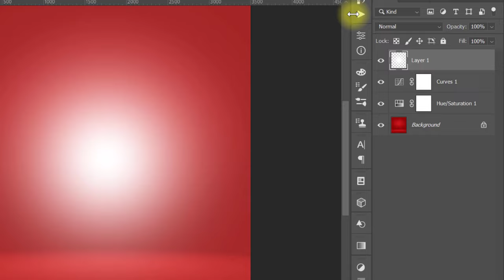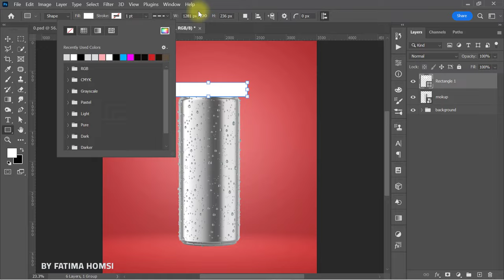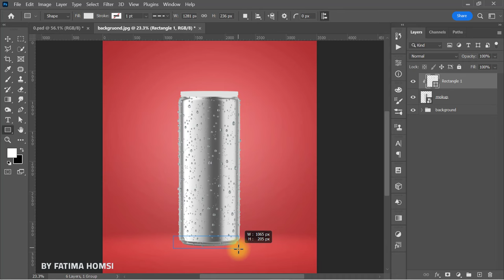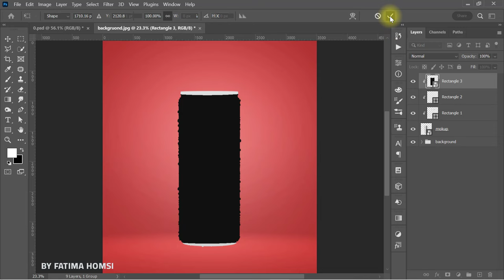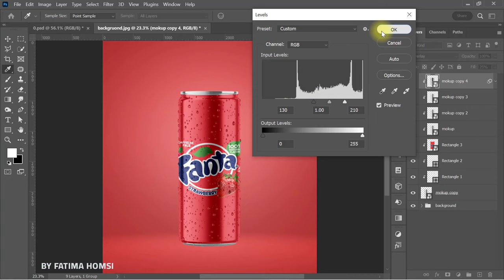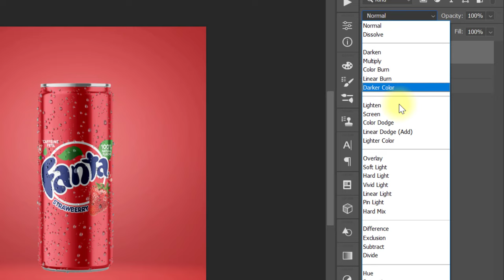Easily Create Realistic Mockup In Photoshop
How to Create Realistic Mockups in Photoshop, Learn how to easily design realistic mockup in photoshop. In this advanced photoshop tutorial, I will show you how to create mockup in photoshop with how to add realistic shine or add highlight to mockup in photoshop.